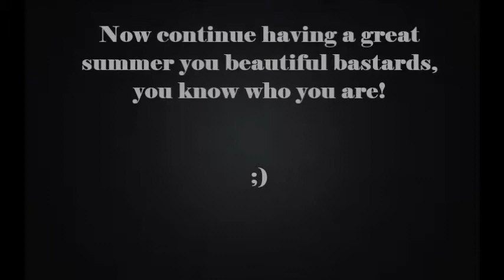Reasonably Laughable Shenanigans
Do drugs kids, and drink your milk, too.

New Order - Blue Monday [1983 vinyl version]